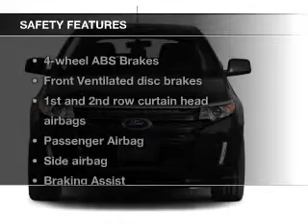2013 Ford Edge - Fergus Falls MN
Phone:
Year: 2013
Make: Ford
Model: Edge
Trim: Sport
Engine: 3.7 liter 6 cylinder 24 valve
Transmission: 6-Speed Automatic
Color: Deep Impact Blue Metallic
Mileage: 100
Address:
2228 College Way